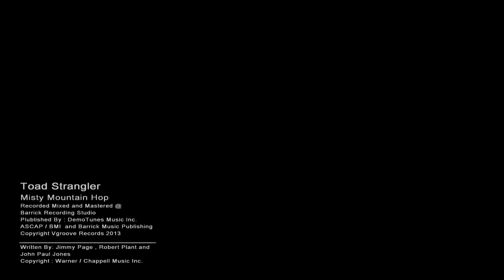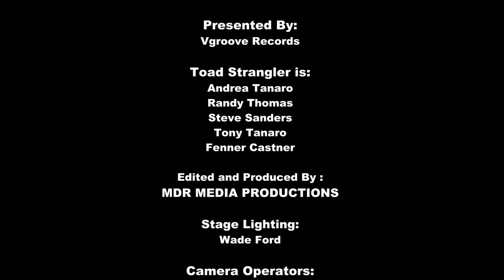Misty Mt. Hop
Toad Strangler